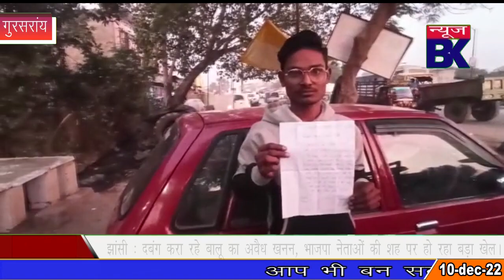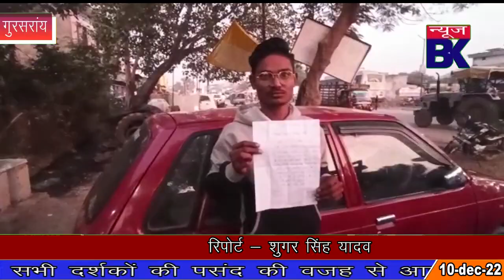गुरसरांय में चोरों द्वारा विवाह घर के सामने से की मोटरसाइकिल चोरी।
Report : Sugar Singh